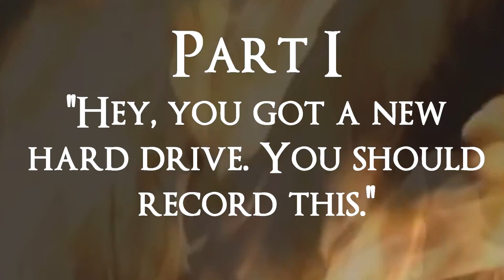DS Intro Test (1080p)